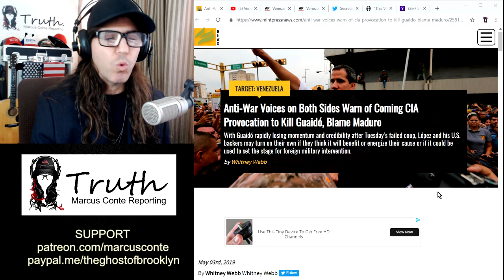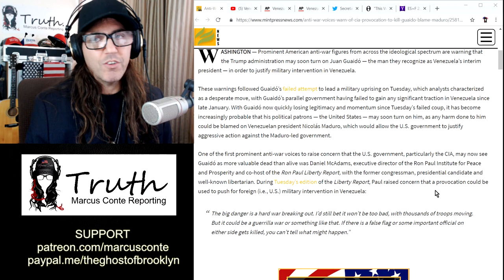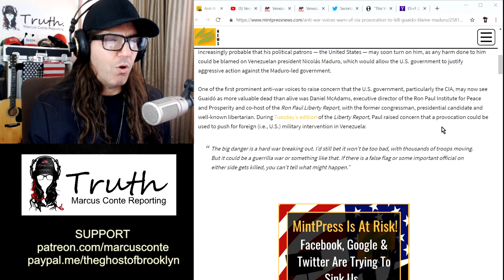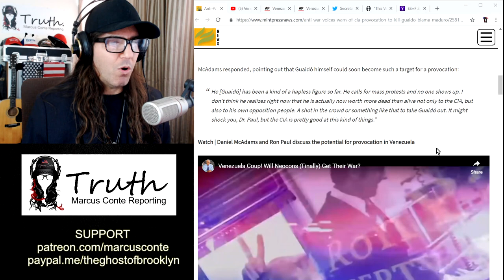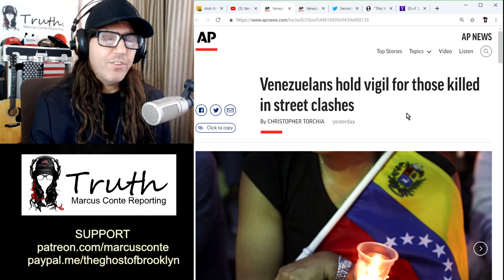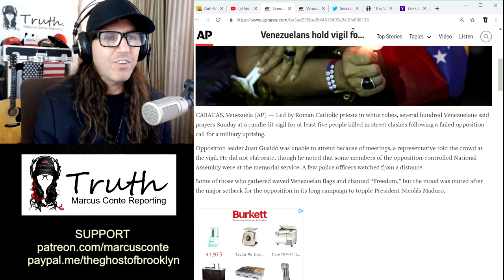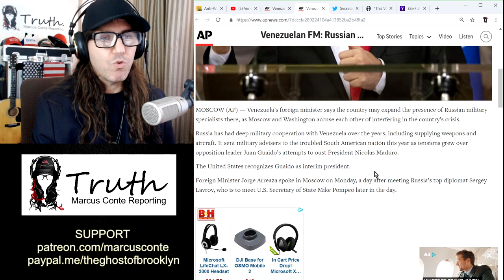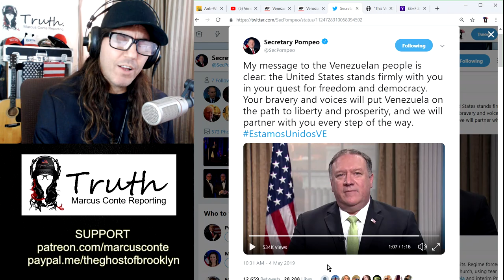US May Whack Juan Guaidó; Venezuela Puppet 'Is More Valuable Dead Than Alive'